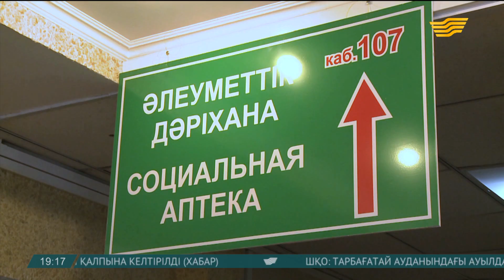ОҚО-да науқастарға тегін берілуі тиіс дәрі-дәрмектер саудаға түскен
Отандық фармацевтикадағы мемлекеттік сатып алу жүйесі әлі дұрыс ретке келтірілмеген. Тендер жеңімпазы болып, дәрі-дәрмекпен үздіксіз қамтуды мойнына алған кей компаниялар өз міндеттерін дұрыс орындамайды. Оған айқын дәлел Шығыс Қазақстан облысында.

Жыл басталғалы 4 ай өтті. Биылғы тендер әлі өтпеген. Ал оңтүстікте диспансерлік есепте тұрған науқастарға тегін берілуі тиіс дәрі-дәрмектердің саудаға түскені әшкере болды.

Бір жылдан асты шығыста дәрігерлердің арнайы нұсқамасымен тегін берілетін дәрілерді алу мұңға айналды.

Ұлжан Сәрсенбаева, ҚР ДСМ Фармация комитетінің ШҚО бойынша департамент басшысы:

-Телефонымызға күніне бірнеше қоңырау келіп түседі. Неге дәрілік заттар берілмейтіндігін, себебін сұрайды. Облыста тендер болды. Бір қатысушы шығып қалуына байланысты сот жүріп жатыр.

Екі тарап соттасып жүргенде диспансерлік есептегі 250 мыңнан астам науқас дәрісіз отыр. Бұйрық бойынша жергілікті жерден 36, ал республикалық бюджеттен 13 түрлі ауруға дәрі-дәрмекке жыл сайын қыруар қаржы бөлінеді. Тек Шығыс Қазақстан облысына былтыр 6,5 миллиард теңгеден астам, биыл 7 миллиард 600 миллион теңге бөлінген.

Ал Арқада дәрі бар, қаржы тапшы. Әсіресе жүрек-қан тамырлары және қант диабеті ауруларына. Оны сатып алуға биыл жергілікті қазынадан 4 миллиард теңге қаржы бөлінген. Аздық еткендіктен, тағы 800 миллион теңге қаралмақ. Дәрі-дәрмек қолжетімді болуы үшін өңірде 37 әлеуметтік дәріхана ашылған. 2 мыңға жуық препарат ең төменгі бағамен сатылады.

Альмира Рақымжанова, облыстық денсаулық сақтау басқармасының бөлім басшысы:

-Әлеуметтік дәріханаларда тұрғындар препараттарды көтерме бағамен ала алады. Мұнда дәрінің өзіндік құнына тек 5 пайыз ғана үстеме қосылады. Ал өзге дәріханаларда ол 20-25 пайызға қымбат.

Оңтүстікте науқастарға тегін берілетін дәрілік препараттар саудаға түскен. Жекеменшік дәріханадан дәрі сатып алған бір тұрғын оның сапасына шағымданған. Бақылаушы сала мамандары тексере келе біраз заңсыздықтың беті ашылды. Әкімшілік айыппұл салынып, дәріхана уақытша жабылды.